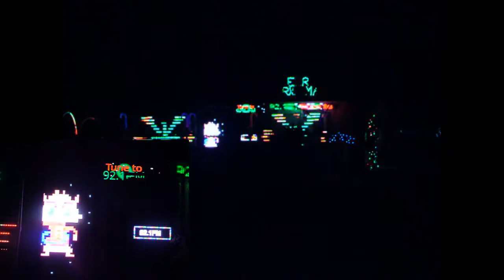Alvin n Chipmunks - SmartAlec Lights 2019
SmartAlec Lights
230,000 channels
76,667 Led Pixels
Including p10's, p6's, p4's and strip type matrix panels